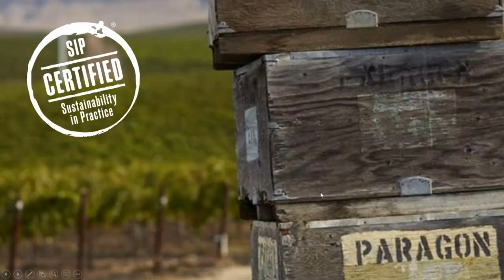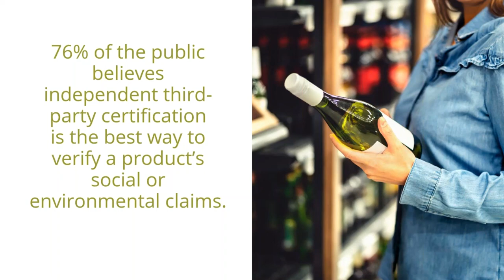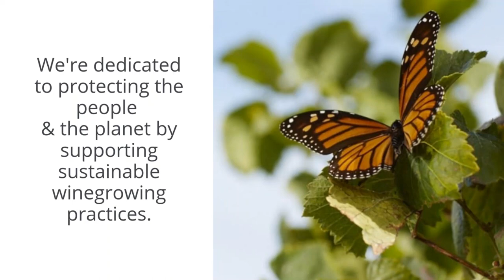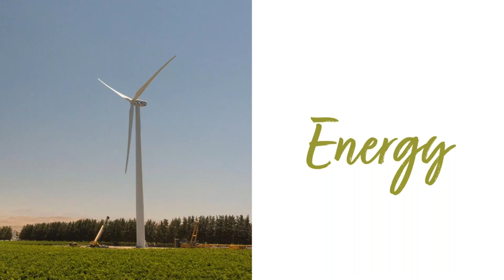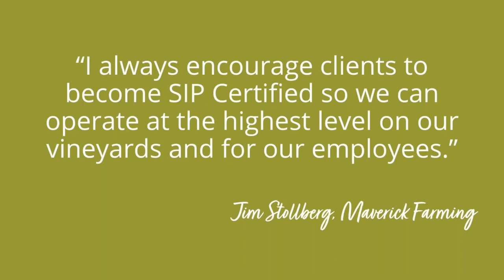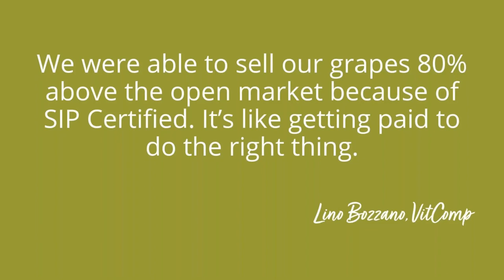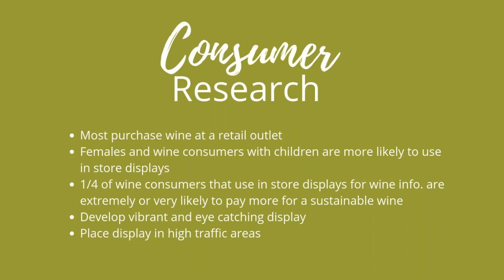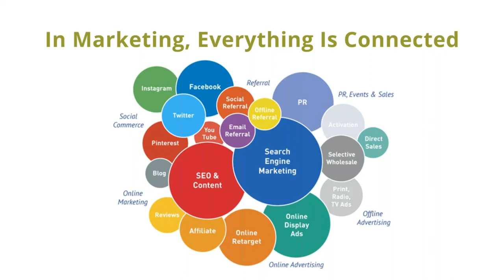What it SIP Certified?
SIP Certified is a rigorous program that helps growers and wine processors verify their sustainability with independent inspections. The program rules are called the Standards (attached). Certain questions are Requirements and must be in place for certification. Additionally, participants need at least 50% of the Management Enhancement question points. The program runs from December 1 through November 30 the following year.